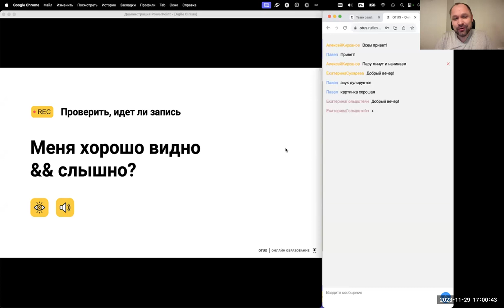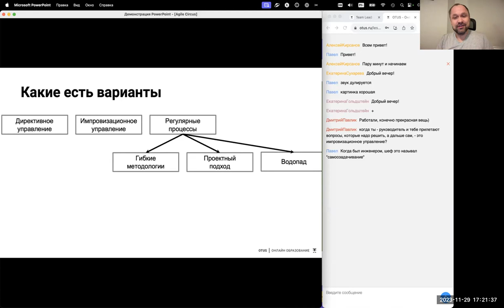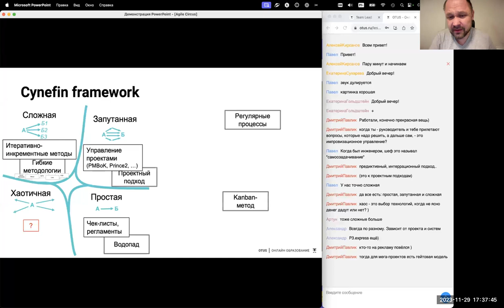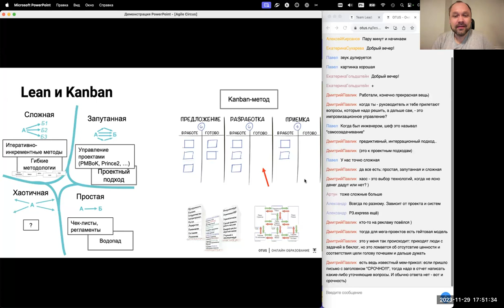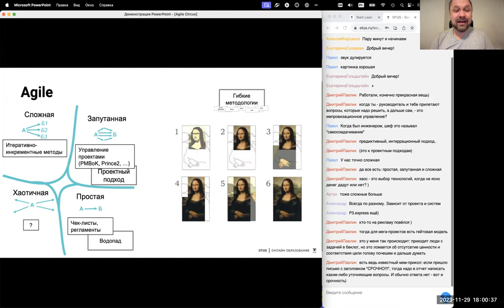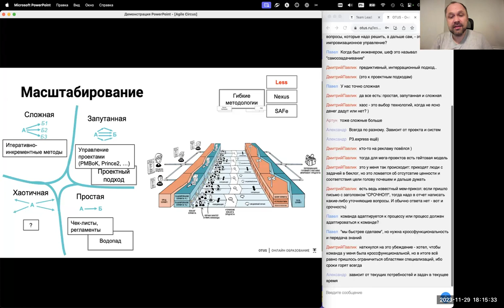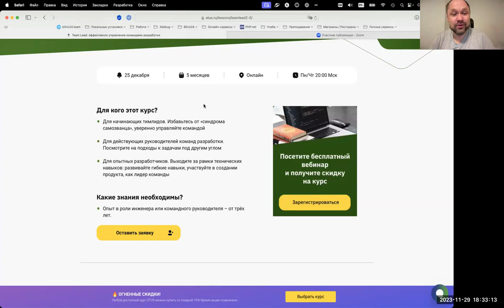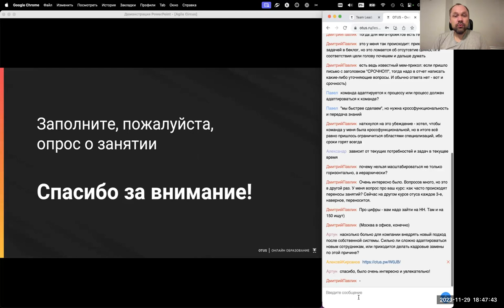Agile Circus: как выжить в цирке гибкой разработки ПО // Демо-занятие курса «Team Lead»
Уважаемая публика, не проходите мимо! Только у нас на вебинаре вы узнаете, как выжить в цирке гибкой разработки!

На бесплатном уроке обсудим:
— зачем вообще нужны гибкие подходы к организации процессов разработки (и поддержки) ПО и можно ли обойтись без них.
— как правильно выбирать способ организации разработки программного обеспечения.
— что делать в ситуации, когда одна команда не справляется.

Вебинар будет полезен тимлидам, руководителям разработки, проектным и продуктовым менеджерам, которые недовольны текущими процессами в своей компании.

В результате участники получат осознанное представление о различных способах и вариантах организации процессов разработки программного обеспечения.

Регистрируйтесь сейчас — напомним перед вебинаром!

Преподаватель: Алексей Кирсанов - руководитель разработки Битрикс24